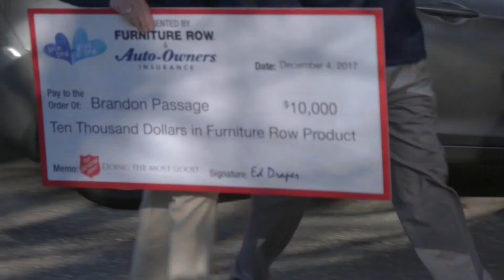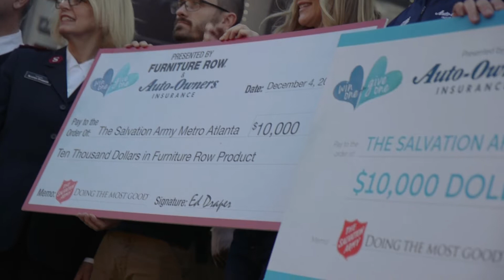Martin Truex Jr. Delivers Furniture Row Furnishing to Auto-Owners Insurance Sweepstakes Winner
Watch as Furniture Row Racing driver Martin Truex Jr. delivers $20k in Furniture Row furnishings to Auto-Owners Insurance Win One + Give One sweepstakes winner Brandon and his local Salvation Army.